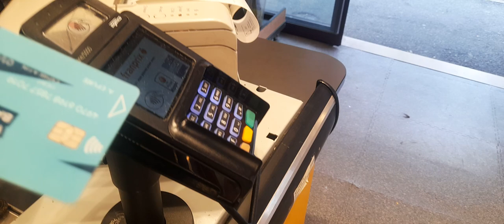Am băut și am plătit..Și am aruncat sticla la gunoi. Oare este bine sau nu. .2E